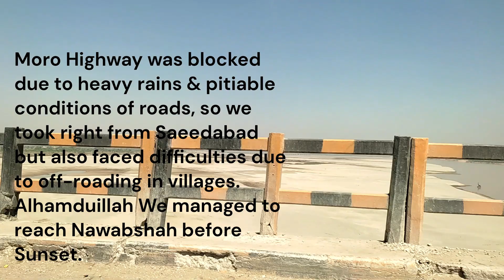Karachi to Naran - Part-1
Family trip from Karachi to Naran / Batakundi. In this video we just shared some clips from Karachi to Islamabad road trip.